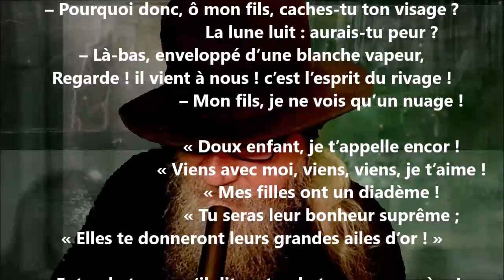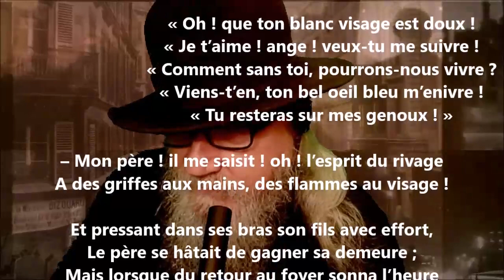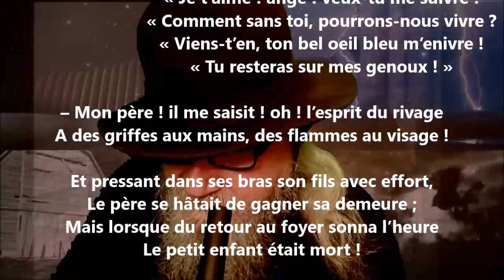L’esprit du rivage - Joseph Lenoir lu par Yvon Jean